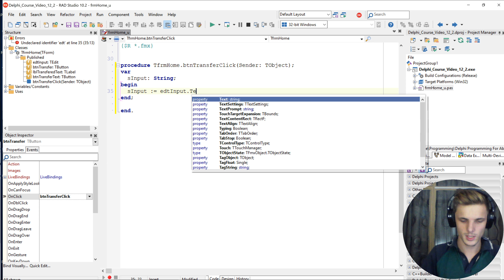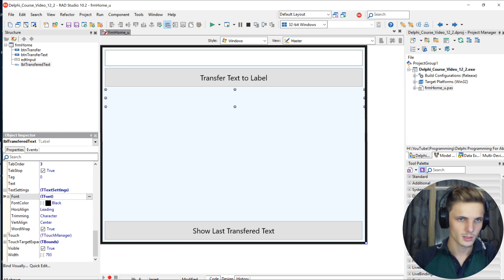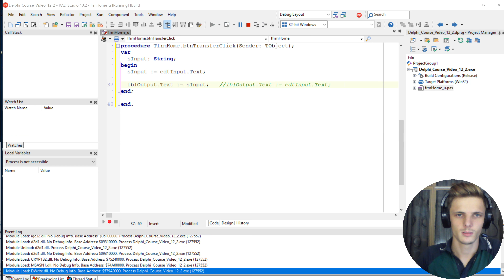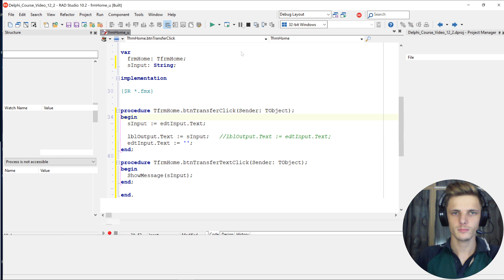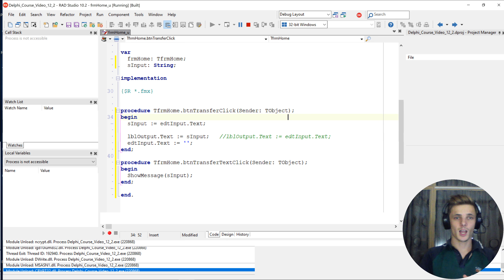Delphi Programming Course (FMX): 12.2 - Scope of variables (Global Variables and Local Variables)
In this video, we look at the differences between Global variables and Local variables in Delphi. This is often referred to as the variable scope or the scope of variables.

Whether you’re just a beginner or whether you are expanding your skill set in Delphi programming and Delphi coding, you now have access to many hours of easy-to-understand, concise video tutorials and hands-on exercises to learn Delphi programming.

These tutorials are designed for beginners, but anybody interested in pursuing a programming career can benefit from my course. Learners find my online video courses fun to watch and easy to understand.

The popularity of my Delphi programming e-learning courses is literally growing by the day. People from all around the world are studying Delphi programming through these videos.

This particular course is based on the FireMonkey (FMX) Framework. FireMonkey is a framework that allows you to make cross-platform apps and games that can run on Windows, iOS, MacOS, Android, IoT and more under one codebase. In this course, I try to use the latest version of Delphi. This is also a 4K resolution course.